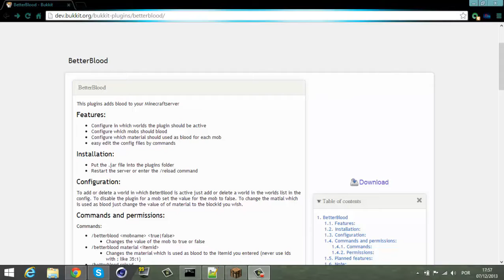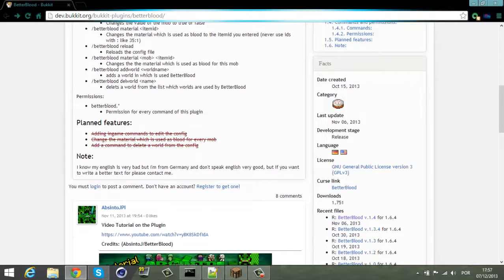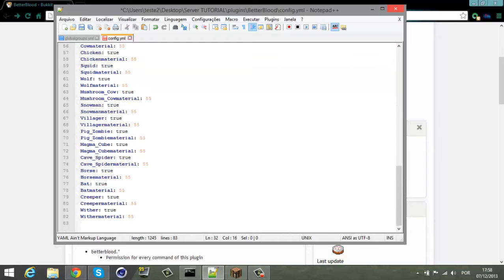Bukkit Plugins - BetterBlood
# Social

# Informaçoes

---Entre na RPM: goo.gl/Lfi9PD